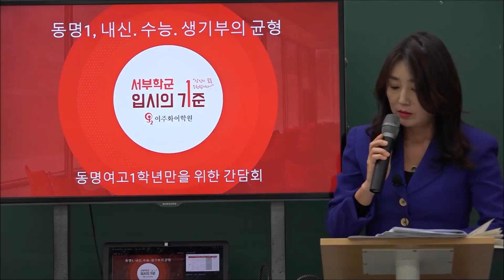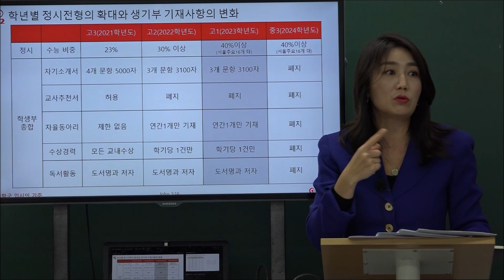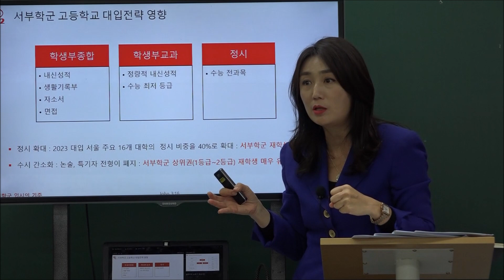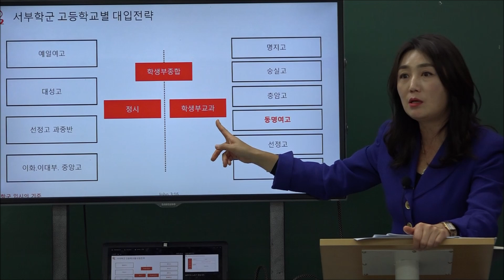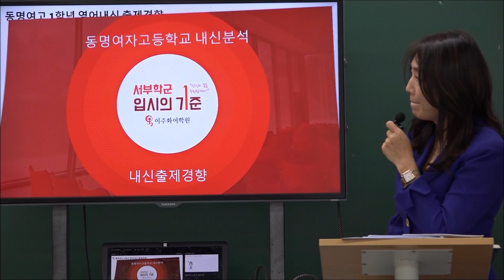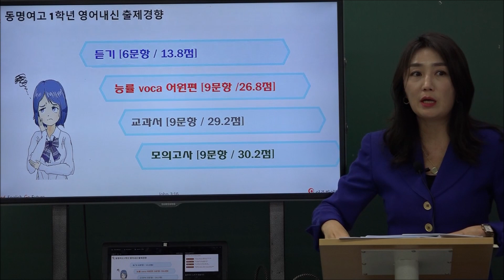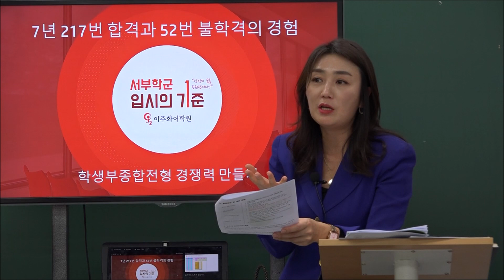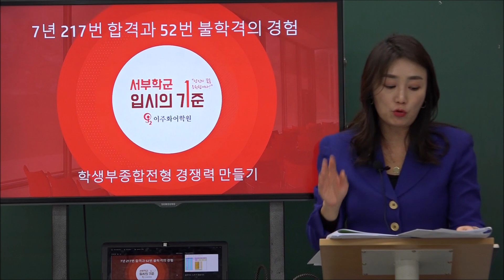동명여고 1학년 만을 위한 간담회